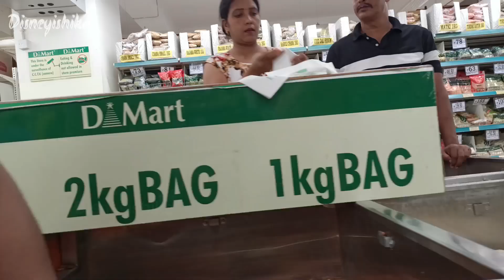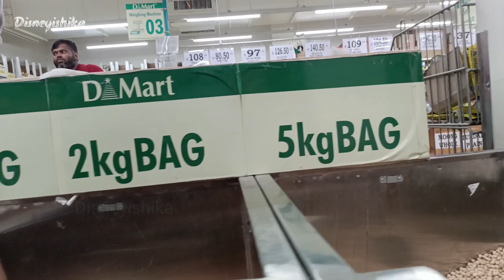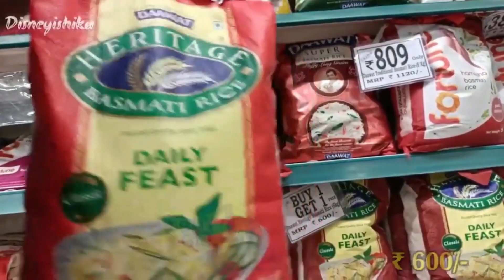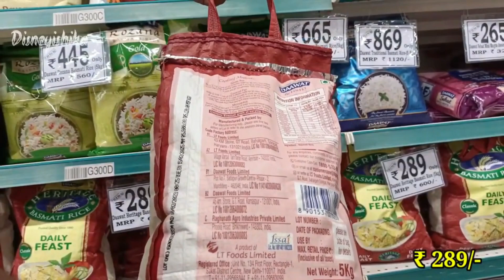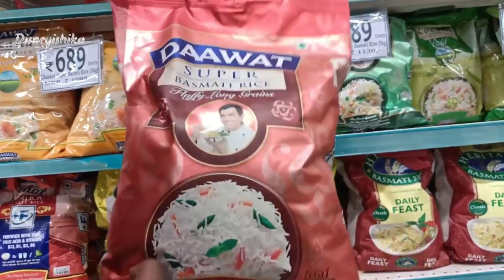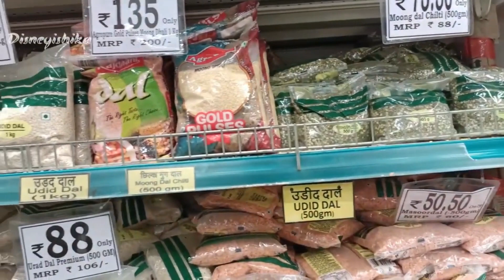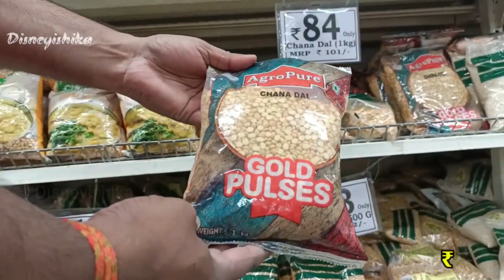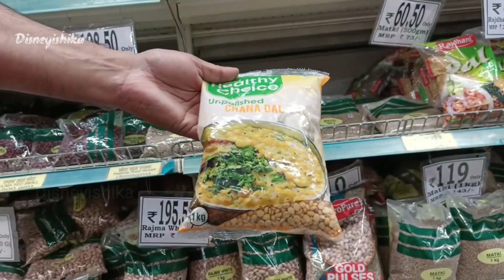D Mart Latest Festival Season Sale || D Mart Latest Raksha Bandhan Special Sale || D Mart New Offers